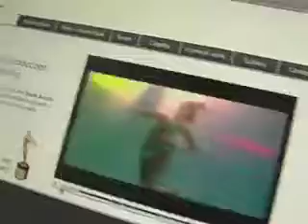VTM WebVideo Demo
This is what a webVideo can do for your business